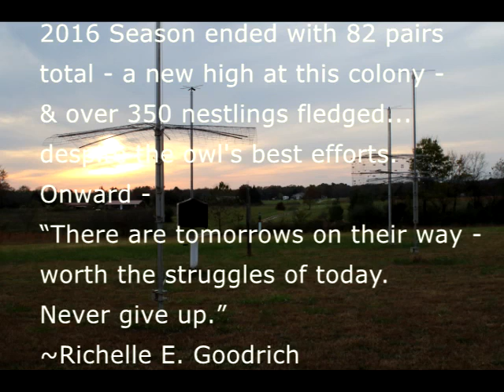PurpleMartins 2016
Purple Martin Season 2016 - we ended the season with 82 pair and over 350 nestlings fledged.  Despite the Great Horned Owl's best efforts.  Changes are once again coming next year.